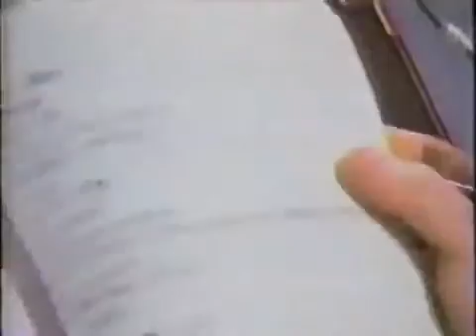Billy Joel Living Legends Award Hosted by James Woods 1990